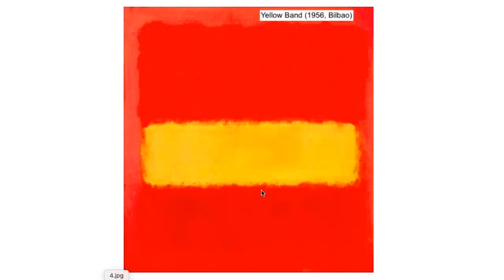Storia dell'arte 290321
Relatrice: Lavinia Fonzi